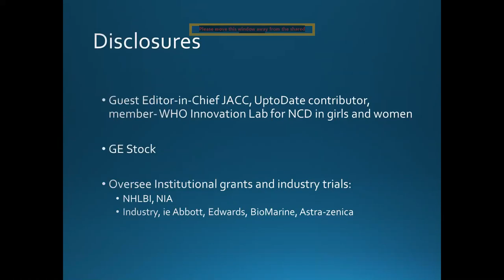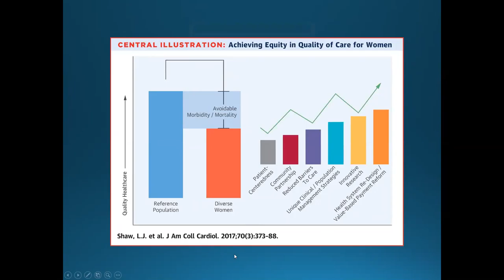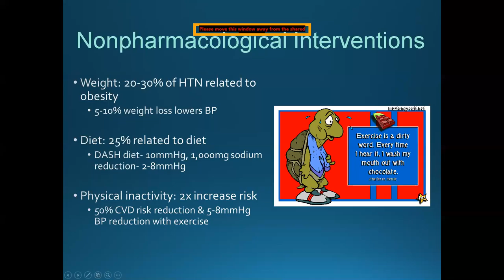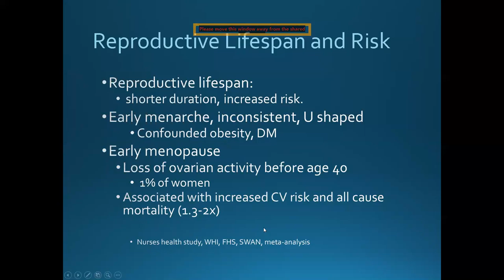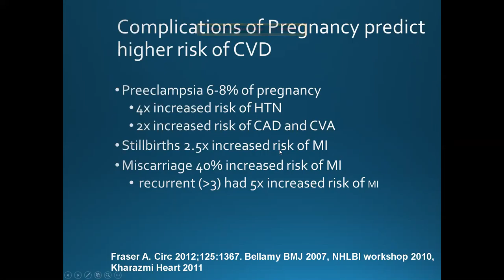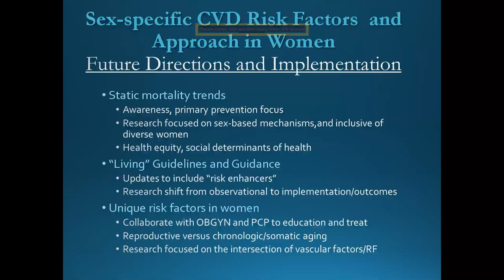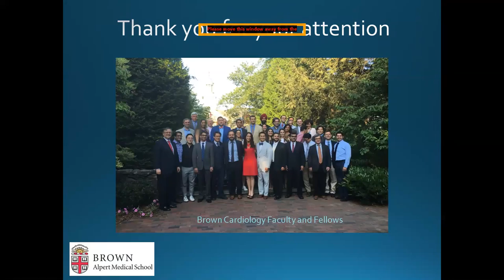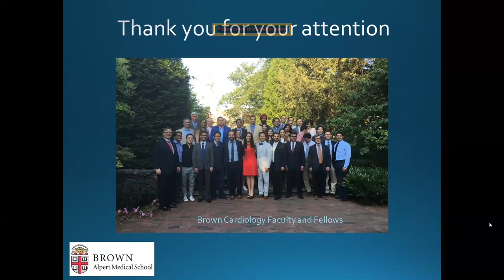Sex-specific Risk Factors and Approach in Cardiovascular Disease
Athena Poppas, MD, FACC, is a professor of medicine at Brown University School of Medicine and former president of the American College of Cardiology.

NOTES:

Sex Differences in Cardiovascular Disease and Cognitive Impairment: Another Health Disparity for Women?

Cerebrovascular Perfusion among Older Adults with and Without Cardiovascular Disease